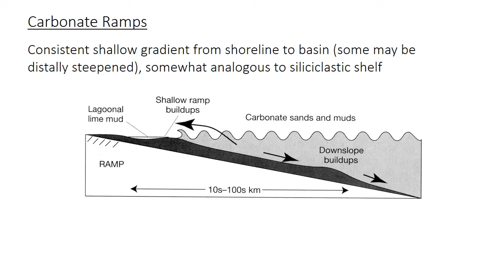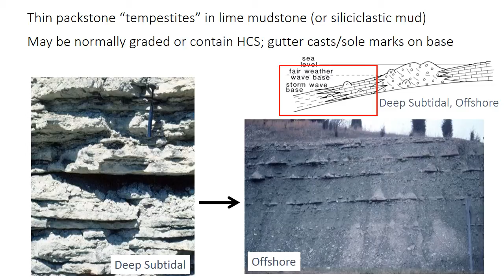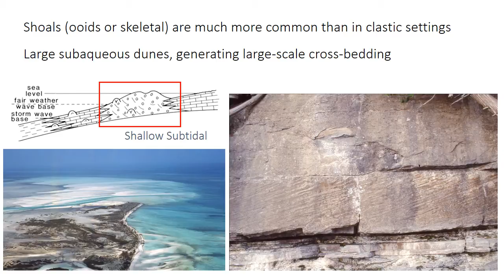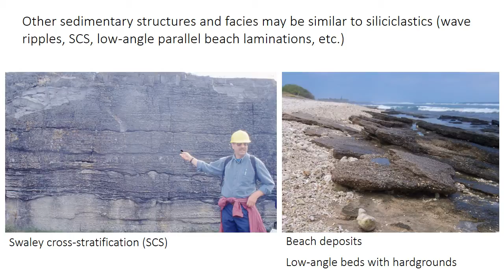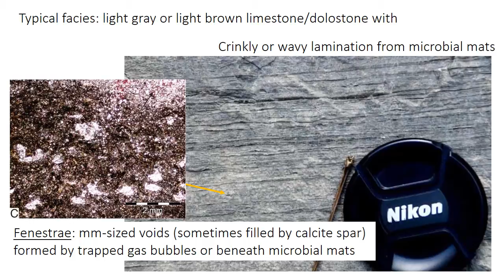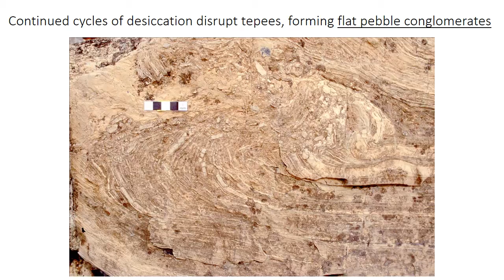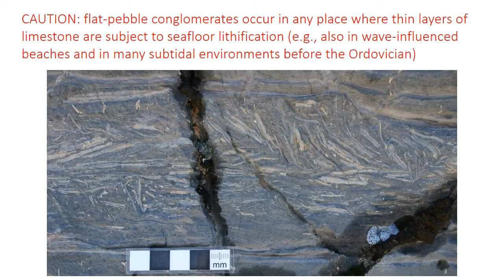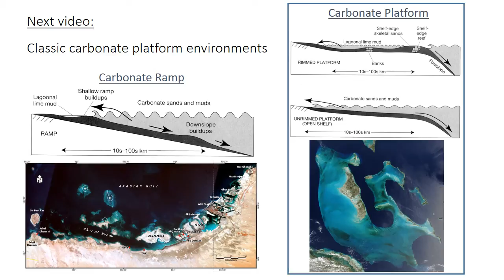23 - Carbonate ramps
Carbonate ramp environments and facies; peritidal structures; fenestrae, desiccation cracks, tepee structures, flat-pebble conglomerates